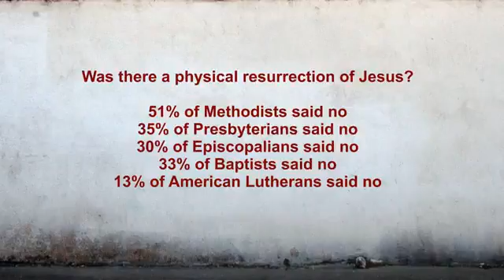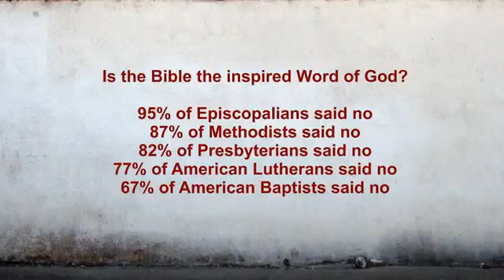Devils in the Pulpits